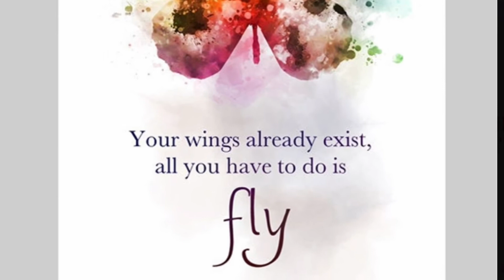3-9-2021 Morning Announcements